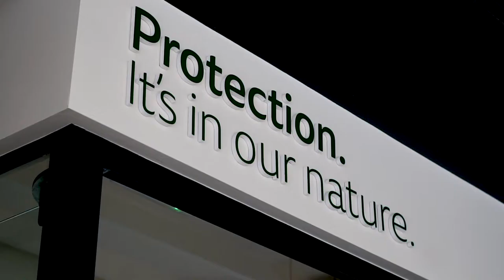CMD - FBD Insurance Office Fitout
As part of FBD’s expansion of their nationwide branch network, Bridge House was chosen as their new flagship office. This city centre location in one of Dublin’s busiest streets provided FBD an opportunity to re-configure their way of working and refresh their image – albeit to a very challenging time line.

The new location at Bridge House, Baggot Street required the full strip out and refurbishment of the ground floor of an occupied existing building, approximately 2,000 sq.ft in size. Works included creation of a new, open plan workspace, a new staff canteen / tea point, new carpet and timber flooring, decorations and finishes incl feature brick work, new furniture throughout including bespoke joinery, front of house desks and workstations, and increased use of technology to maximise FBD’s brand exposure.